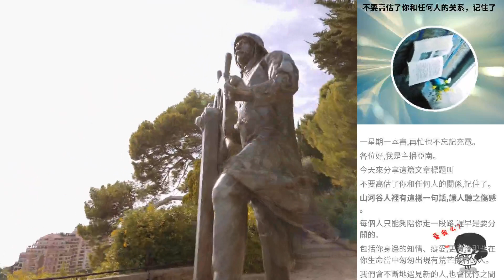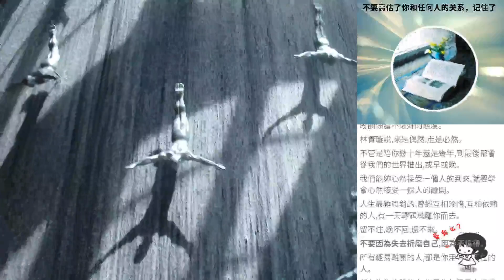不要高估了你和任何人的關係，記住了